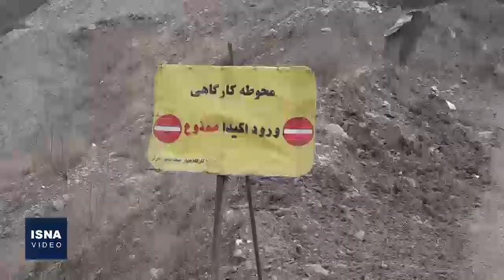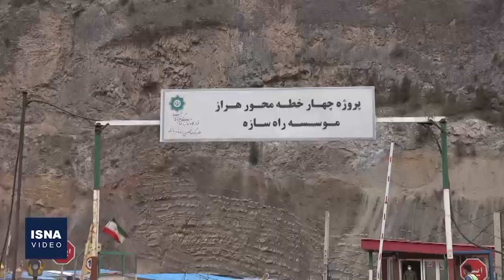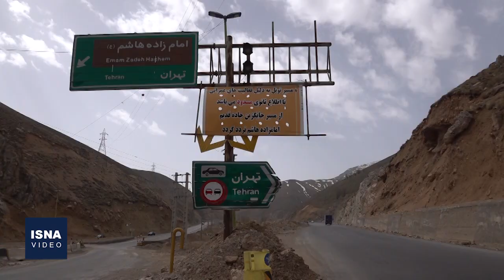آنچه «هراز» را «جاده مرگ» کرده است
محور هراز سال‌هاست با مشکلات زیادی دست‌وپنجه نرم می‌کند. نمونه اخیر، آذر سال گذشته ناگهان به چشم آمد؛ زمانی که مساله ترک کوهستان روستای بالادست «آب اسک» مطرح شد و نام این جاده و مشکلاتش را بر سر زبان‌ها انداخت؛ مشکلاتی که هرکدام می‌توانند هر نقطه از هراز را «جاده مرگ» کنند. هرچند مسئولان می‌گویند ۳۲ نقطۀ حادثه‌خیز در محور هراز - آمل، از ترک کوه گرفته تا تپه‌هایی که دید راننده‌ها را مسدود کرده یا گالری‌ها و فنس‌هایی که جایشان خالی است، شناسایی شده اما برطرف کردن آنها عزمی جدی و بودجه‌ای کلان می‌خواهد. تیم تصویری ایسنا از زمان انتشار خبر ایجاد ترک در جاده هراز، تا فروردین امسال تلاش کرد برای بررسی نقاط حادثه‌خیز محور هراز (تهران - آمل) با مسئولان راهداری این منطقه هماهنگی‌های لازم را انجام دهد و همراه با آن‌ها این نقاط را بررسی کند و مسائل کارشناسی دربارۀ چگونگی برطرف کردن آن‌ها بیان شود. هرچند آنها تیم تصویری ایسنا را در این سفرها همراهی کردند، اما در نهایت مسئولان این محور حاضر به گفت‌وگو نشدند.